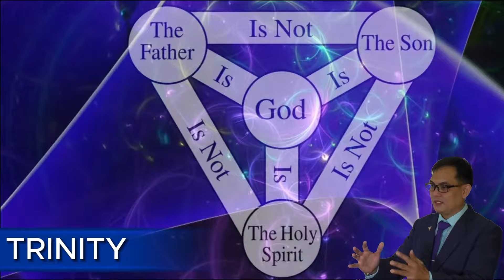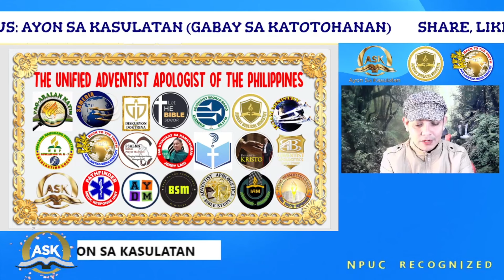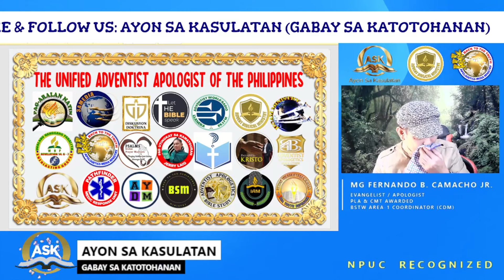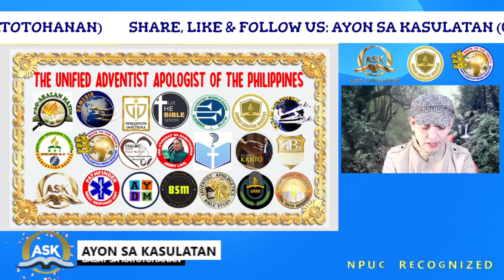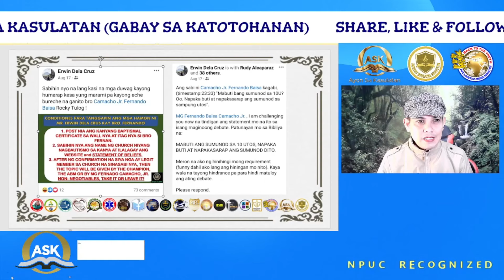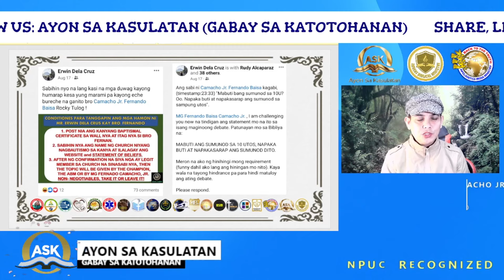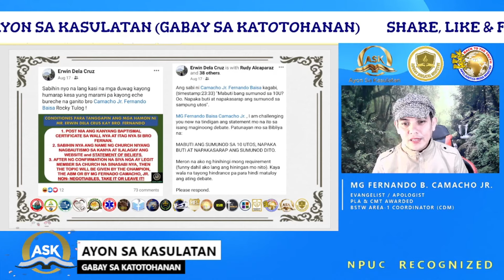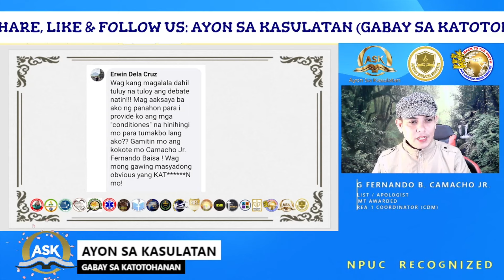Highlights 2024: Kailan nagsimula ang GALIT ni Erwin De La Cruz?